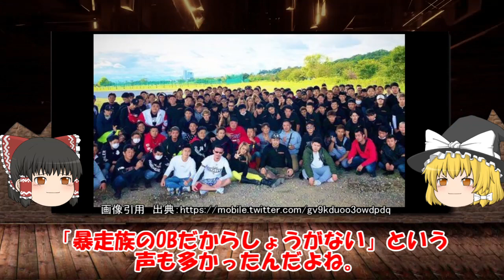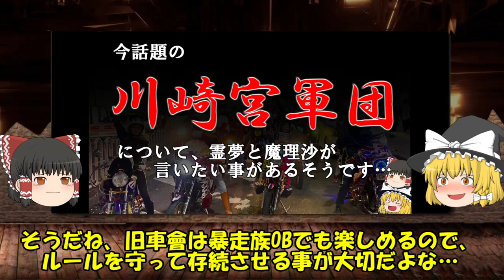【ゆっくり解説】川崎宮軍団に言いたい事がある！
今回は、あの話題の「川崎宮軍団」について霊夢と魔理沙が言いたい事があるようです～！！